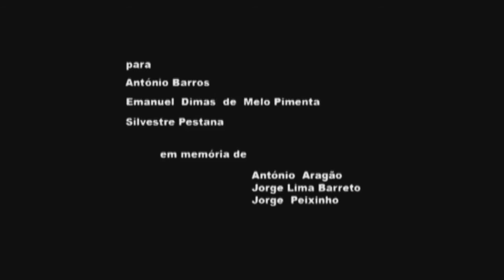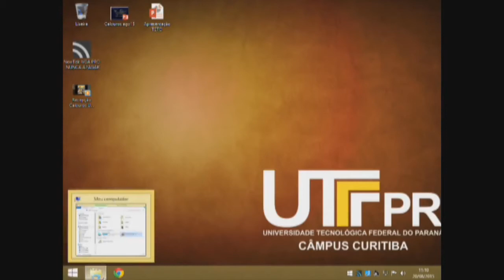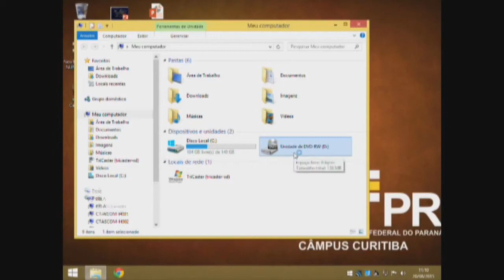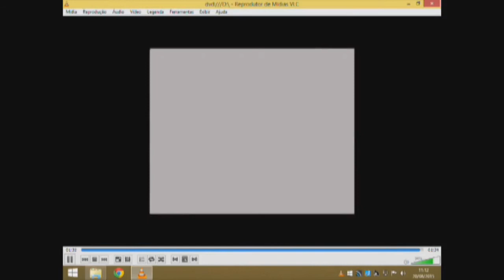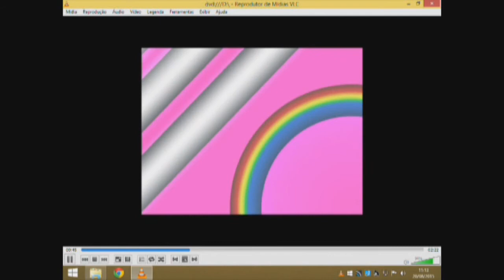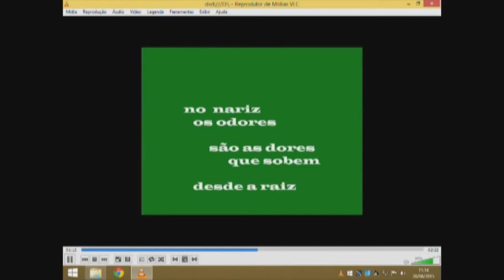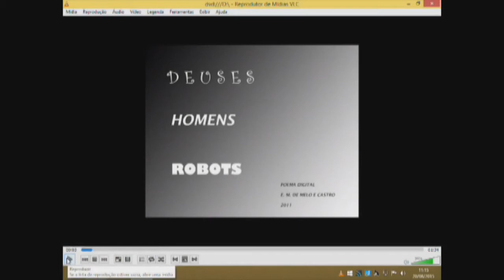Arte e tecnologias da inteligência (Aula inaugural PPGEL 2015)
Na sua primeira aula inaugural, realizada em agosto de 2015, o PPGEL recebeu o engenheiro, poeta, ensaísta e artista plástico português Ernesto Manuel de Melo e Castro, que falou sobre a relação da arte com as tecnologias da inteligência.